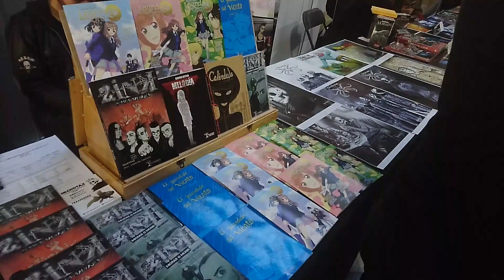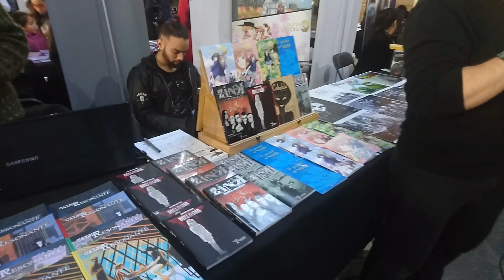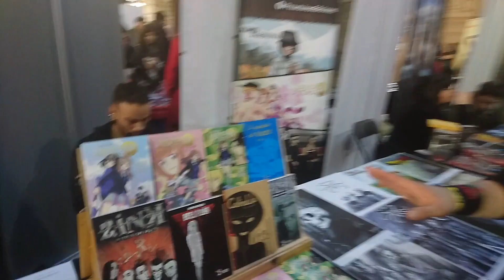Pezarbóreo Ediciones en Cómic Ink 2018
Desde la Quinta Región Pezarbóreo Ediciones visito el evento Cómic Ink 2018. Conversamos con  Sebastián Castillo quien nos contó detalles de nuevos títulos y muchos mas.

No olviden visitarnos en:
-Facebook NO USAMOS